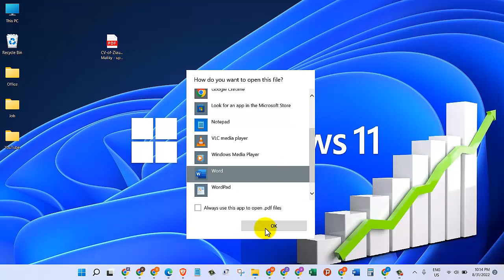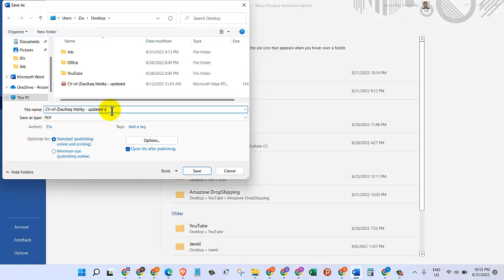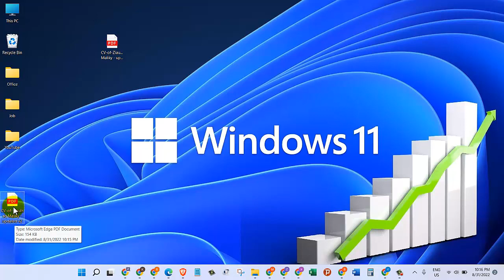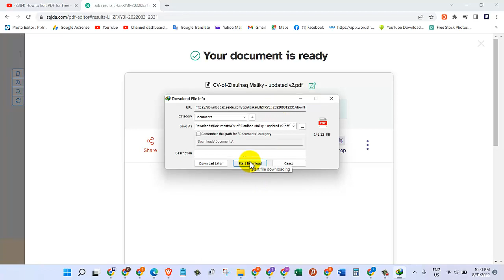How to Edit a PDF file for free | Free PDF editor | PDF editor for windows | PDF editor tor Mac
The second option is by using a free online editor called Sedja.

Information Technology